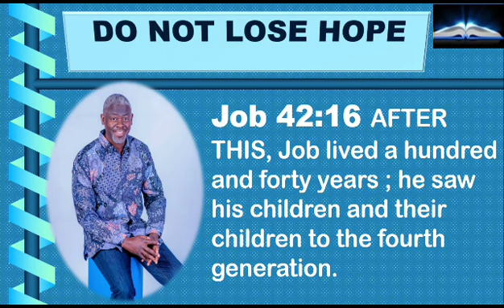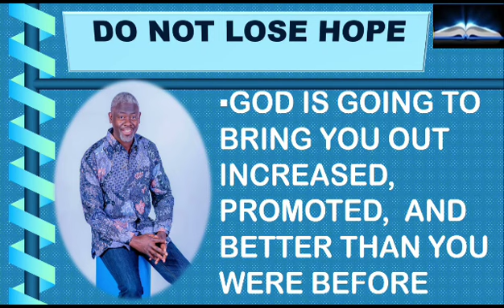DO NOT LOSE HOPE. Pastor Elisha Tembo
DO NOT LOSE HOPE. Pastor Elisha Tembo@sticktoyourbibleblogwithpa4359
Job 42:16